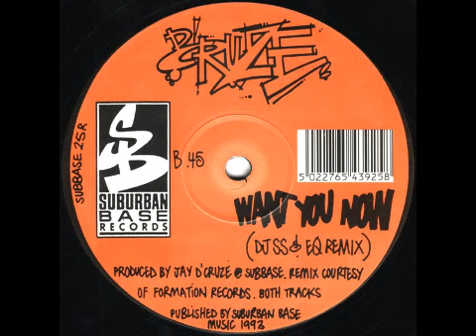D'Cruze - Want You Now (DJ SS & E.Q. Remix)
1993 DJ SS & E.Q. remix of 'Want You Now'. Released on Suburban Base Records.